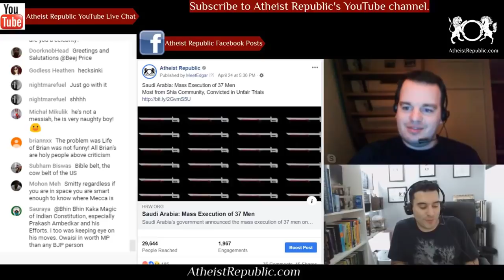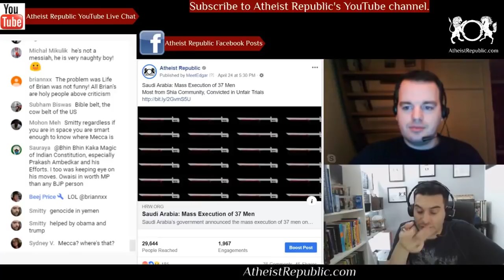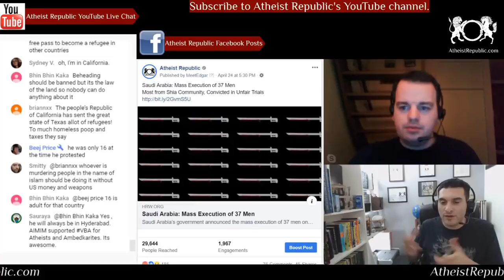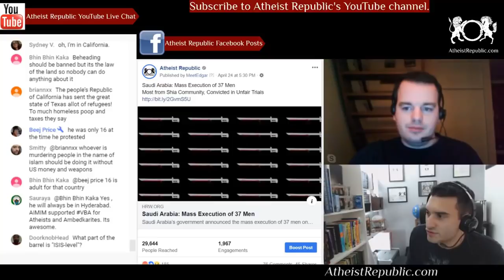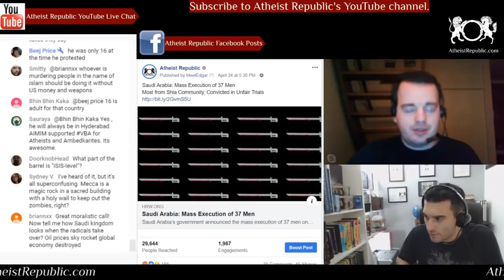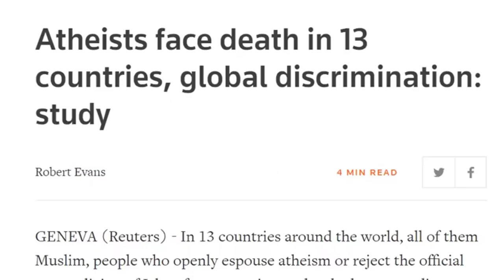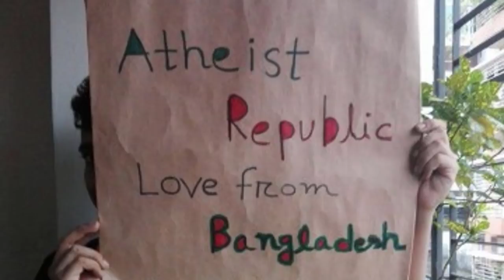Saudi Arabia Beheads 37 Mostly Shia Prisoners in Mass Execution 🗡️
Human Rights Watch said that the government of Saudi Arabia announced the mass execution of 37 men on April 23, 2019, in various parts of the country. At least 33 of the 37 were from the country's minority Shia community and had been convicted following unfair trials for alleged crimes, including protest-related offences, terrorism, and espionage.

Source: Saudi Arabia: Mass Execution of 37 Men
Most from Shia Community, Convicted in Unfair Trials